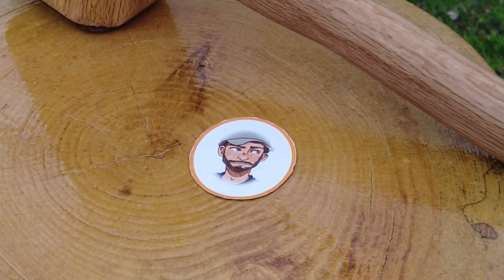DIY Log End Table From Firewood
I made an end table from a solid log.  I decided to burn the inside of the legs for an added touch.